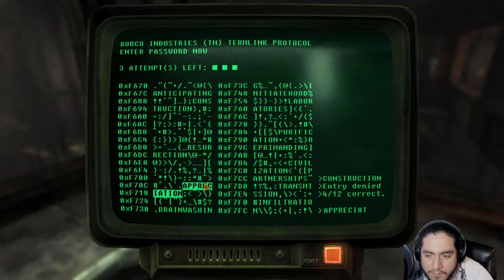Everyone in Position | Fallout: New Vegas #77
What Happens in Vegas, stays in Vegas. At least that's what kept most of the bombs from affecting it. Now renamed New Vegas and the surrounding Mojave are in Turmoil between different warring factions and the citizens caught in the middle. I was just trying to do my job in this god forsaken desert wasteland and then someone put a bullet in my skull. Now it looks like I got to solve the Mojave's problems and my own.

Outro